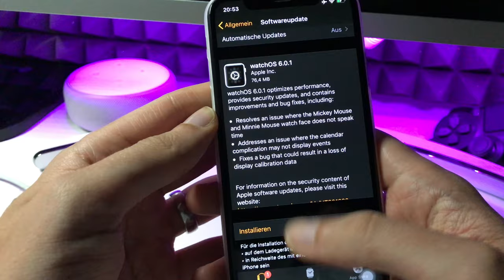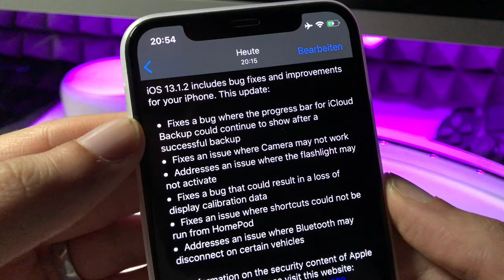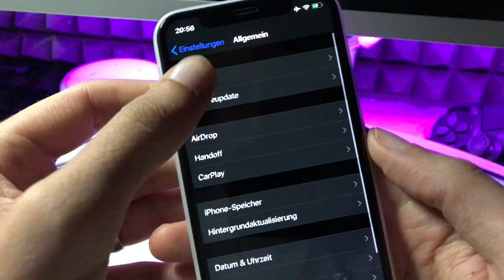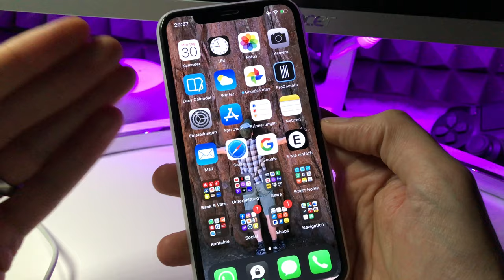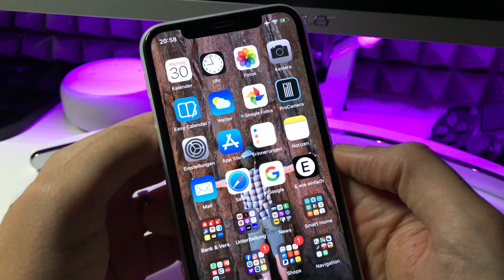UPDATES : iOS 13.1.2 & WatchOS 6.0.1 & GUTE Jailbreak News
AMAZON Links
iPhone 11 Pro 64 GB
iPhone 11 Pro 256 GB

iPhone 11 Pro Max 64 GB
iPhone 11 Pro Max 256 GB

iPhone 11 64 GB
iPhone 11 128 GB